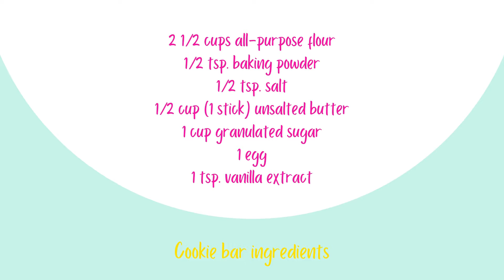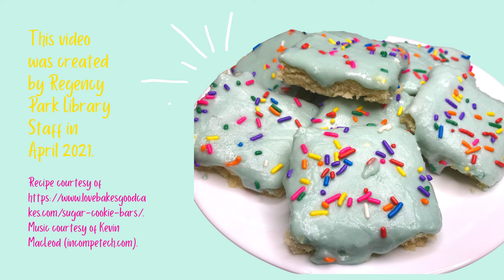Delicious Dishes: Spring Sugar Cookie Bars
Tweens in grades 4-7, it's time to make spring sugar cookie bars! Use all of your own ingredients from home or follow along using a take-home kit from Regency Park Library, available 4/12/21-4/14/21 while supplies last. Note that the take-home kits halve this original recipe, so the ingredient amounts, pan size, and bake times differ. | This video was created by Regency Park Library staff in April 2021.